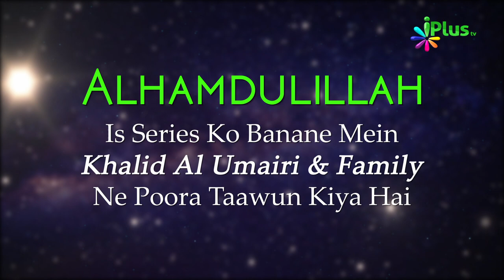Surah Fatiha Ke Naam Aur Fazilat | Aasaan Tafseer e Quran Ep 08 | Shaikh Kifayatullah Sanabili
Surah Fatiha Ke Naam Aur Fazilat | Aasaan Tafseer e Quran Ep 08 | Shaikh Kifayatullah Sanabili | iPlus TV